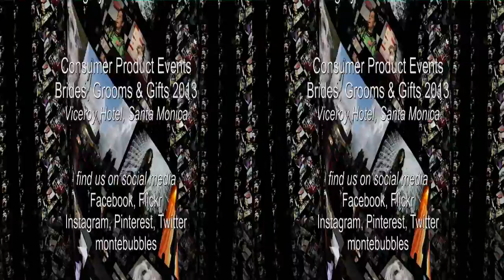Vitabath Fragrance Collection for all seasons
Vitabath fragrance collections with 16 different fragrances with Claire LeBeaux for Vitabath. Scents for everyday celebrations for misting and bathing from Spa Days to Cupcake Couture, Asian Orchid & Coconut to Wild Red Cherry. Interview by Joyce Chow of MBN Newsvideoweb at Consumer Product Events Brides, Grooms & Gifts event in side by side 3D.